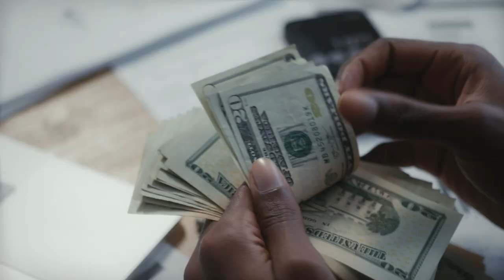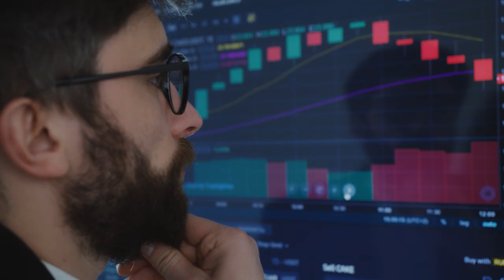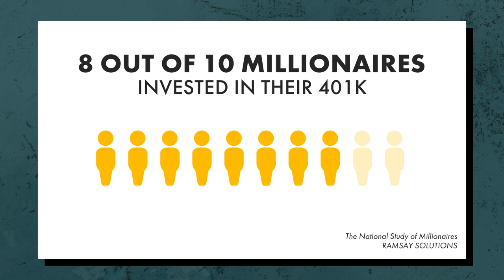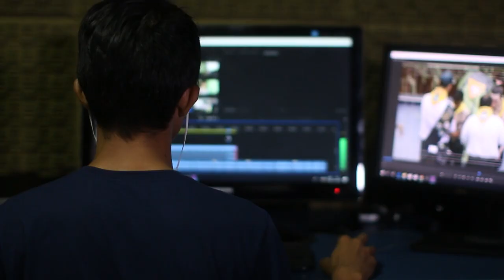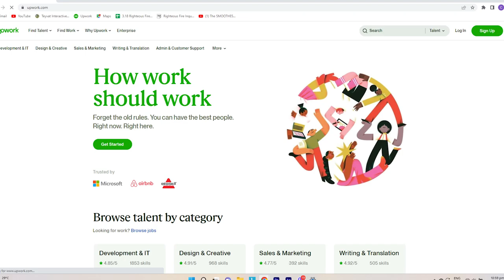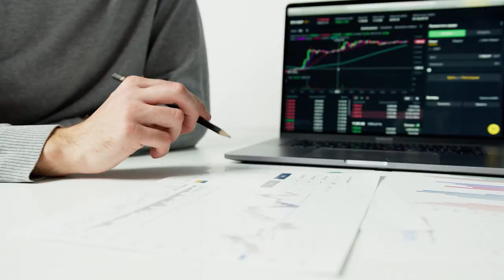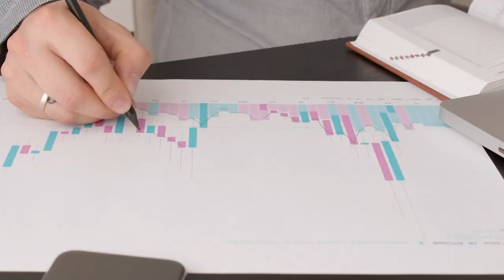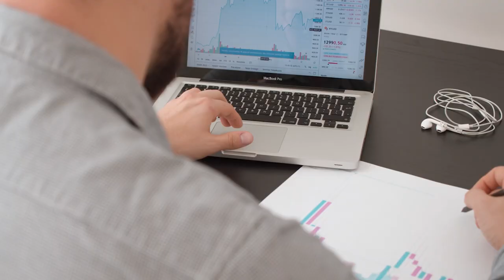How to Build Wealth on a Low Salary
Today we are going to talk about How to Build Wealth on a Low Salary

P.S. If you want a copy of my favorite index funds and ETFs, you can download my free cheat sheet here!

Here is the free How to Ask for A Raise ebook!

ABOUT ME 👇

My mission is to provide my viewers with all the tools to build generational wealth.

On this channel Andrew Giancola reveals all of his personal finance, money, investing, business strategies, income sources, stock, and real estate investing tips so that you can build more wealth than you ever thought possible. Discover how to increase your income at your job and create multiple passive income streams that work for you, so you have the time and freedom to do what you love. Whether that’s travel, or having freedom from your day job.  You will learn how to invest to create wealth in stocks, index funds, real estate, building businesses, and side-hustles. You will learn how to save more money, get a raise, set up simple budgets, build habits, personal growth, and money hacks that will take you to the next level with your finances. Take control of your money so you can live a stress-free, rich life. Anyone can be wealthy, Andrew will show you how.